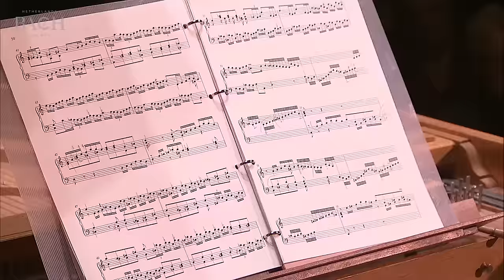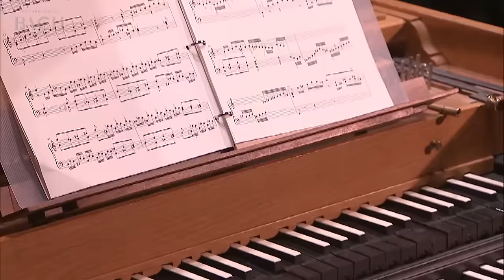Bach - Prelude and fugue in A minor BWV 894 - Van Delft | Netherlands Bach Society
In 1802, Johann Nikolaus Forkel described Bach’s early works as Bach “walking or jumping up and down on the instrument”. This description also applies to the Prelude and fugue in A minor BWV 894, performed here by Menno van Delft for All of Bach. The work is a prelude and fugue in form, although in fact it sounds more like a virtuoso concerto with the slow middle movement removed. In the prelude, the opening melody alternates with increasingly virtuoso passages. Then the fugue carries on the “eternal walking and jumping” without pause.

Recorded for the project All of Bach on October 17th 2015 at the Concertgebouw, Amsterdam.

For the interview with harpsichordist Menno van Delft on Prelude and fugue in A minor BWV 894 go

Menno van Delft, harpsichordist
Harpsichord: Geert Karman after J.H. Gräbner, 1774